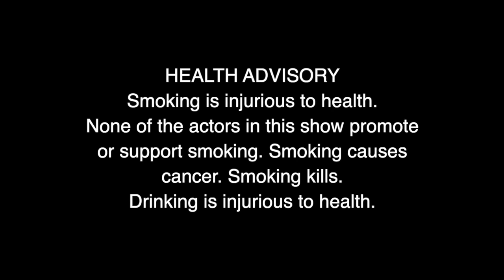REPORTER EP40: ‘Murders by collegians’ mystery is solved. Question remains “Who is the real guilty”?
Though the police assisted by the unrelenting investigative work by the Reporter team successfully gets to the student murderers, it raises difficult issues. Manoj and his colleagues are face to face with the castigating phenomenon; The Parental Neglect!